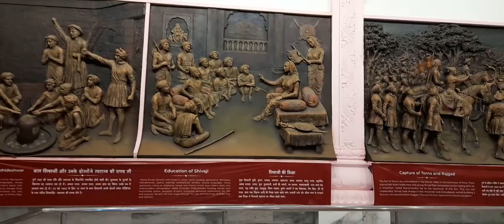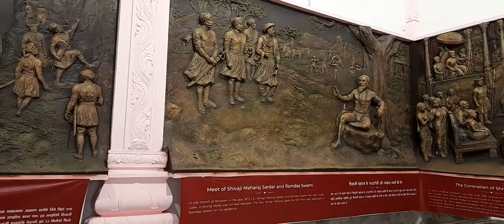శివాజి దర్బార్శివాజిమందిరం శ్రీశైలం శ్రీమతి విశాలక్ష్మి శిష్టా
Chatrapati Shivaji mandiram,Srisailam